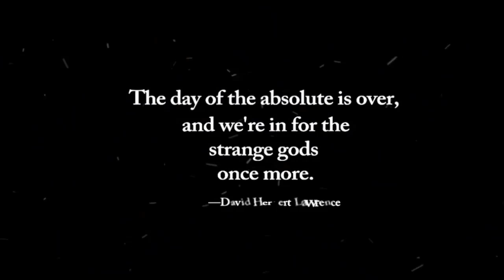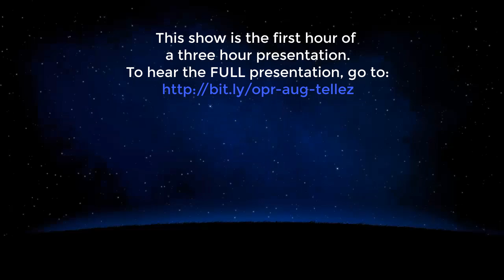Aug Tellez: Bases, Stargates, Mindmasters, & Time Dilation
This video is the first hour of three hour presentation. To hear the full presentation, go to: http://

Aug Tellez is a prolific blogger whose posts consist of personal
testimony of experiences that go beyond the mundane limitations of mainstream reality. Everything he publishes is based on personal direct experiences of his present life and experiences over the course of many lives as a result of his participation in the Space Secret Program and other Unacknowledged Special Access Programs.

He speaks of the unveiling as a series of events brought about by both the necessity and capacity of the human race to come to the awareness of the true nature of the corruption of power as well as the reality of the soul.

Many of us are here to help perform this task. We are ex-operatives, researchers, healers, travelers, scientists and so on. Aug is here to assist in informing the public of the unveiling.

Everything You Know Is Outlandishly, Wildly, Insufferably Incorrect:

“Basically, not only is everything you know incorrect, but it is so wildly incorrect that the truth literally causes anyone who witnesses it to go absolutely, undeniably insane for at least a period of time. And that’s usually with training and conditioning.” -AT

The Mandala Effect vs. Mandela Effect:
 “…the human genome was modified and the body itself was modified to take care of certain toxins that are in the environment now. These are the so-called “mandela” effect which is really the “mandala” effect which is just to cover up the other changes and take people’s mind off of that. Organs have been moved and some modified slightly to be operate under the more stressful conditions.” -AT

The Discussion:
Aug talks about his awakening experience ,as part of a program, where teams of operatives helped him come to grips with the aspects of programs he has been through since he was a child
The Secret Space Programs, as relates to the inner spaces, then the “outer spaces”, and may relate, as well to the solar system as we have come to know it.
07:12- The Trip Chair:  A sort of “sensory deprivation tank” for going in and out of space & time. Use of children; stargate technology
The 9 concentric layers of mass programming; the syndromes pleasure-pain, limited resources, fear tactics
20:20- The spiritually dead aspects of the modern culture; batteries for emotional vampirism; loosh harvesting;
Entiy feeding rests like politics, entertainment, sports, etc.
Times streams centered around bases: in and out of different dimensions and time streams; holographic consciousness in a multi-dimensional time stream (array);
35:00-The generation of alternative time lines/possible selves; the “could have been” is just inspect of the present self. A “rolodex” of alternative worlds; Chaos into order as an organizing principle; “found bodies”…spiritual trap, the labyrinth; humanity in a situation where the way out is being rejected by the majority.
TIME DISTORTIONS: 45:00-Project uses of the “time line rolodex” to manipulate an operatives’ present reality; near future events of turbulence, preparation of operatives to deal with time shifts vs. the standard “lazy river” view of linear time.
TIME DILATION and Mind Masters: accessing the variables of multiple streams; entering into others’ dreams to generate other worlds, in compressed time frames.